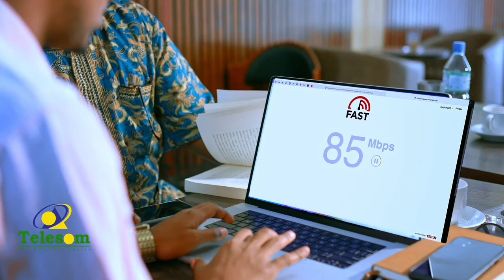RW Israa'il oo dhakhatrka la dhigay